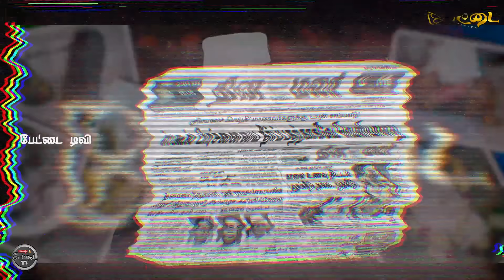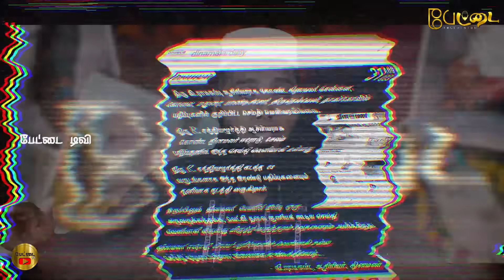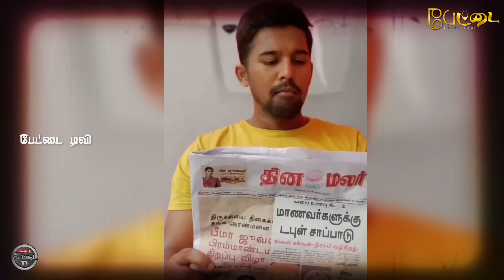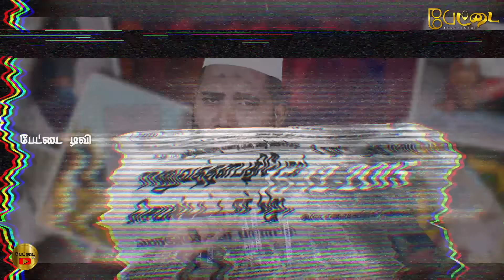தினமலரை தூக்கிய திமுக | இதுதான் அந்த 2 வீடியோ ஆடியோ | Pettai Tv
ஒன்றே செய்!
நன்றே செய்!
வச்சி செய்!